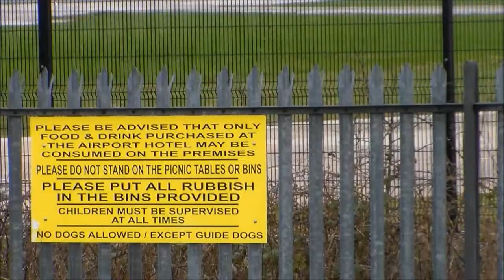Plane Spotting at Manchester Airport | 8th March 2014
Your continued support is what helps me provide you with quality content!